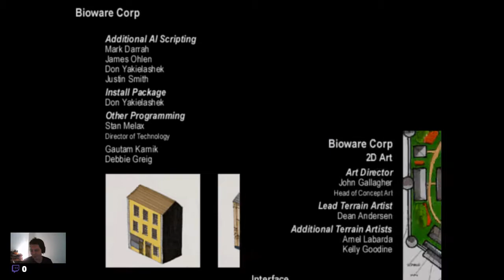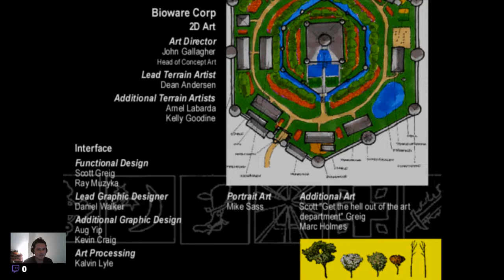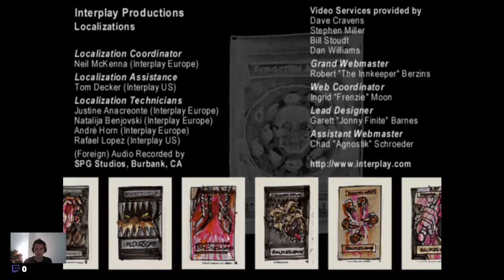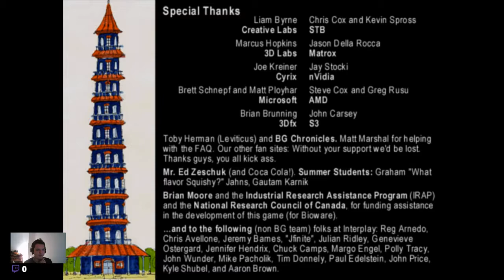Baldur's Gate - Episode final (du 1): Révocation de Sarevok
Le grand final de l'intégral Baldur's Gate. On règle nos histoires de familles en essuyant le sol du temple de papa avec la face du fréro.

Un énorme merci à ceux qui ont suivi cette première partie de l'intégral, que ce soit en live sur Twitch ou en VOD!